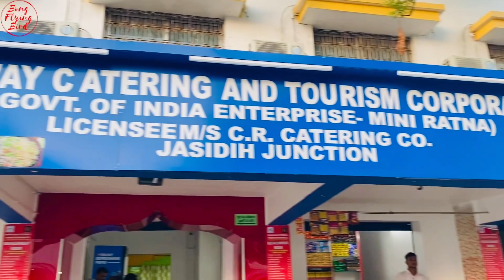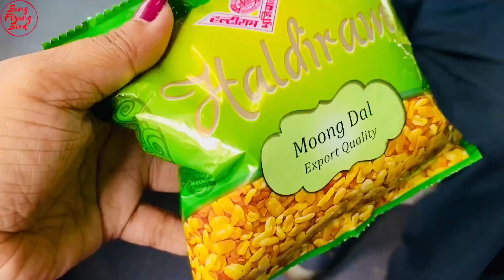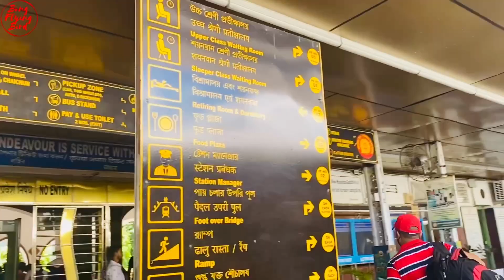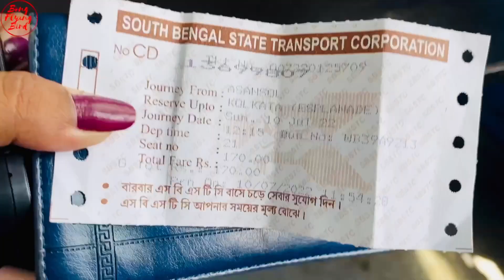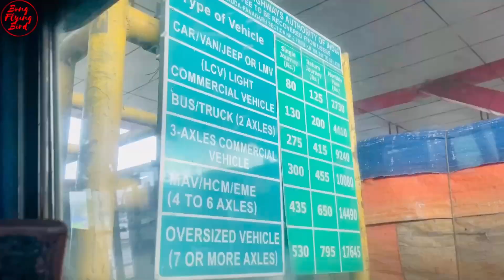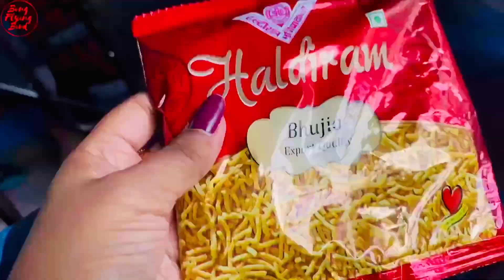Jasidih To Kolkata || My Travel Journey || Train || Bus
Hit likes.